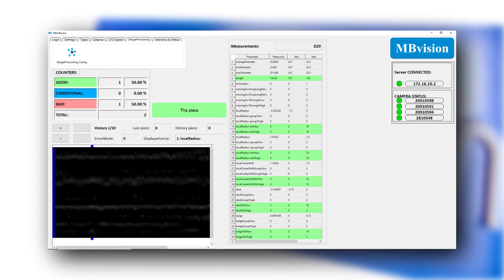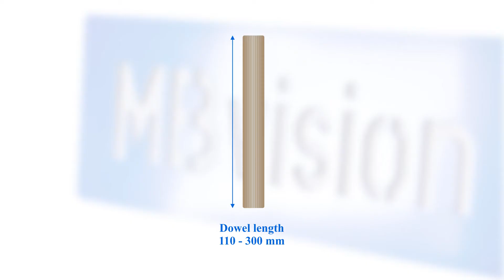MBvision BDS2 Big dowel system 2nd generation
MBvision BDS2, Second Generation Big Dowel System is faster, more accurate and more reliable! It includes 3D scan of wood dowels and sticks.
The system measures and performs quality control of large dowels and rods between 110 and 300 mm in size and 5 to 25 mm in diameter. Inspection speed is 1 m/s.